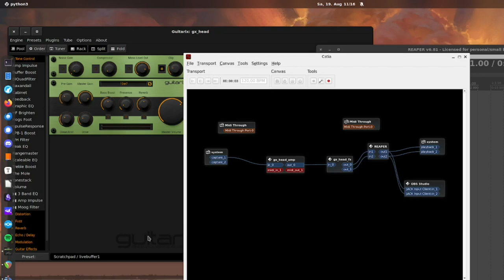Routing Guitarix to Reaper with JACK on Linux – QUICK HOW TO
Sound at 0:55

To answer the question: How to route Guitarix via JACK Audio Connection Kit to Reaper on Linux.

Routing: Guitar - Focusrite Scarlett 2i2 2nd Gen - Debian Sid Linux (6.4 Kernel) - Guitarix - Reaper DAW